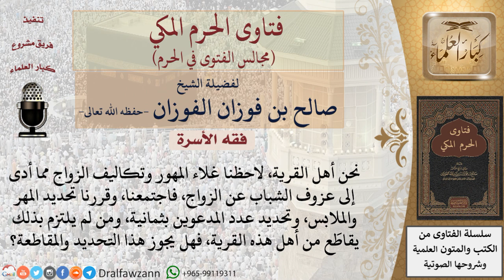ما حكم تحديد أهل قرية قدْر المهر والملابس، وعدد المدعوين لحفل الزواج؟ فتاوى الفوزان